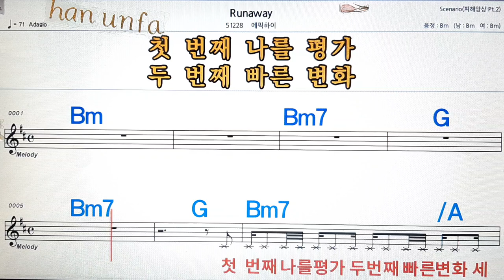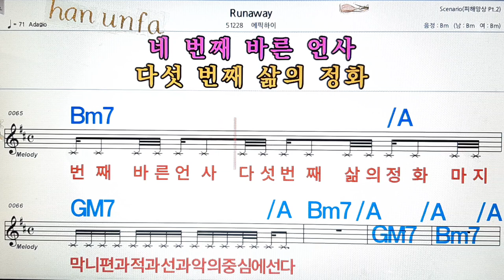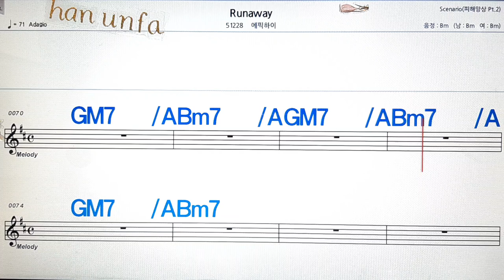Runaway/에픽하이💋노래방, 통기타 , 코드 큰악보, 가라오케, 반주💖Karaoke, Sheet Music, Chord, MR